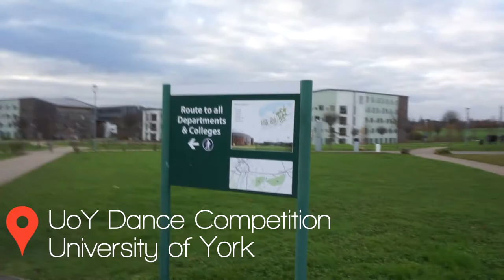VLOG: Dance Competition | Infuzion Dance Crew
Vlog of Infuzion's day at the University of York Dance Competition 2017.